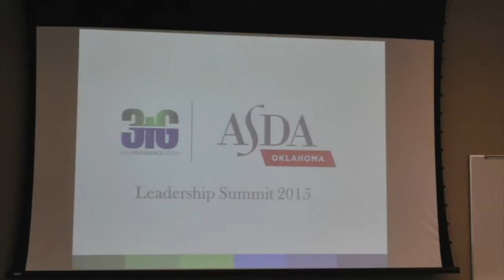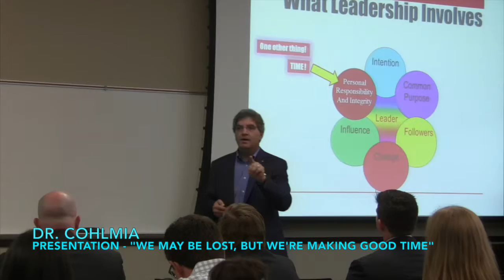ASDA Leadership Summit 2015